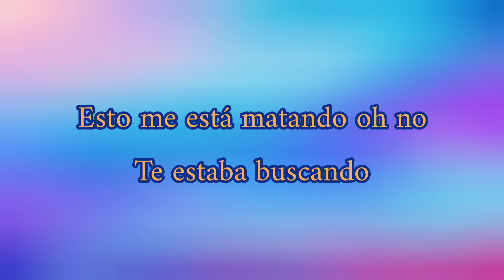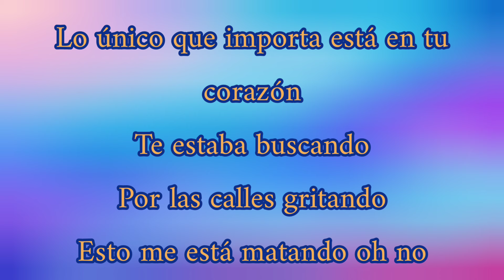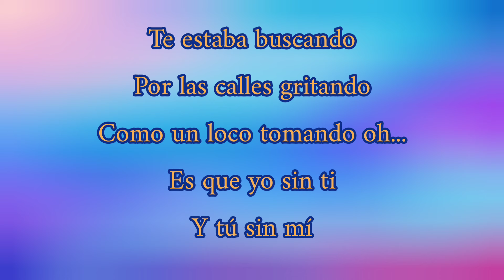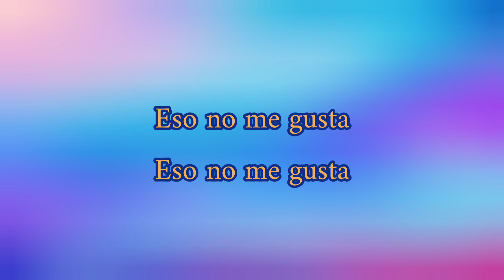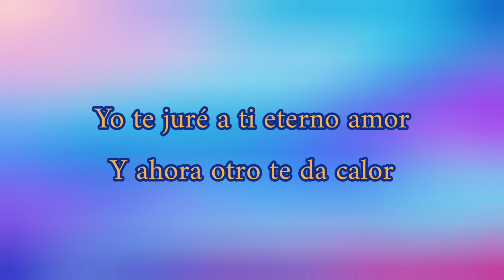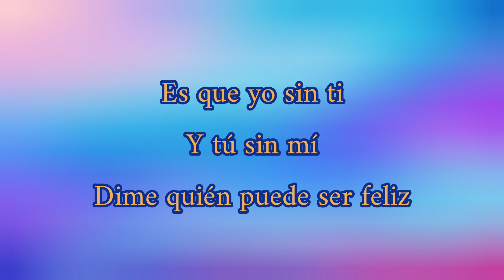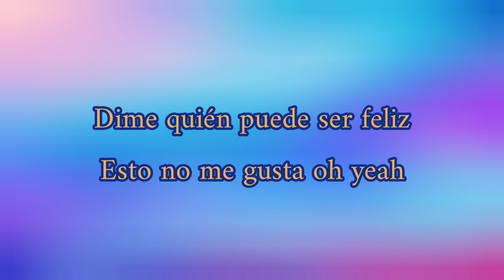Nicky Jam - El Perdon (Feat. Enrique Iglesias) (Letra)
Nicky Jam & Enrique Iglesias 😊😊😊😊😊😊😊😊
Esta canción fue compuesta por Juan Diego Medina Vélez, Nick Rivera Caminero y Saga Whiteblack
Ano: 2015